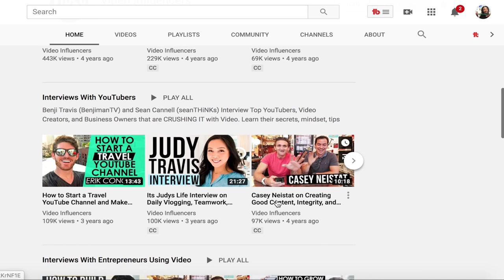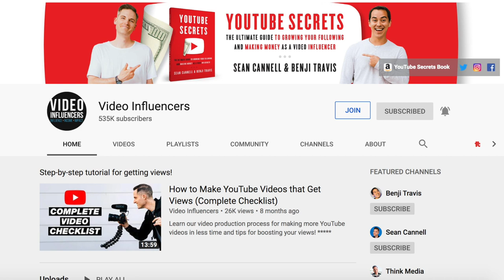Read Now : YouTube Secrets Book 2019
YouTube Secrets

YouTube Secrets Book, there are so many things I can say about this book. But I will only share very little do to the fact of how powerful the YouTube Secrets Book is. The YouTube Secrets book was originally launched in 2018. It is the no.1 selling YouTube Book on the market. This book is written by Sean cannell & Benji Travis from the awesome Video Influencers Channel. This is the first time I've read YouTube Secrets and I was blown away. It gave me a whole new outlook on the YouTube Platform. The first time I read YouTube Secrets was this year 2019. I completed YouTube Secrets in just a matter of 3 days I couldn't put the book down it was so good. It also gave me another level of inspiration. Sean Cannell & Benji Travis did a great job breaking things down simply in this book. They broke YouTube Secrets down into 2 parts. Part1: The 7 C's & Part2: Tactics don't waste any more time if you want to INVEST IN YOURSELF.

YouTube Secrets

Succeed and Grow Rich through Persuasion

CN-160 Dimmable Ultra High Power Panel Digital Camera

Turpow 2 Pack Replacement Battery and Charger

Canon EOS Rebel 4000D Digital SLR Camera Bundle

Lapel Microphone